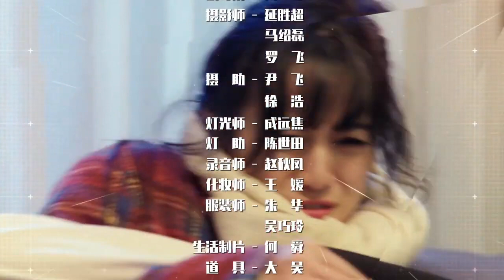事後清晨，灰姑娘無力反抗，霸道總裁賴在小嬌妻身上不起來 ❥中國電視劇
🎉歡迎來到泡面番，請訂閱旁邊的鏈接。

⏩主演：蔡忠良、米晨晨
⏩类型：都市、爱情

平凡少女宋安乔（米晨晨 饰）被嫌弃自己的母亲卖入豪门抵债，而与楚家大少爷楚非远（蔡忠良 饰）先婚后爱。宋安乔主动提出离婚，却把楚非远激怒，离婚失败的二人便开始了啼笑皆非的豪门婚后生活。